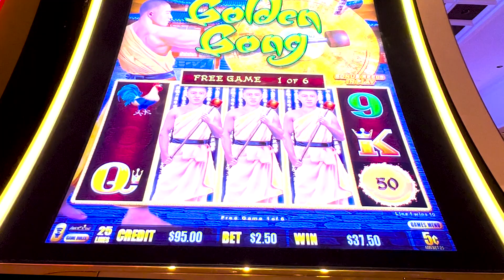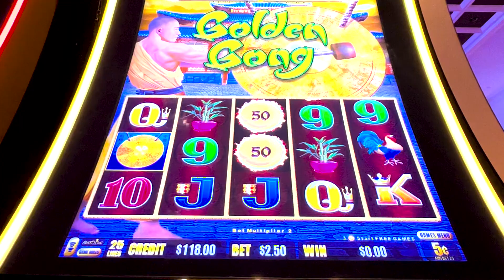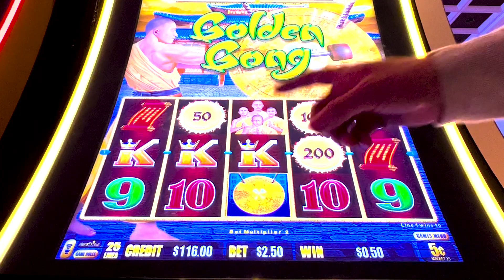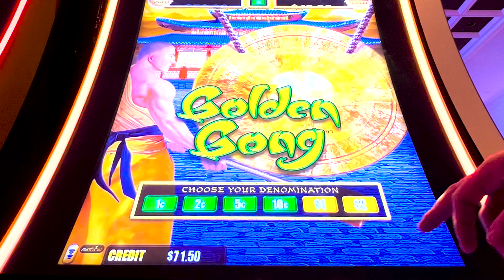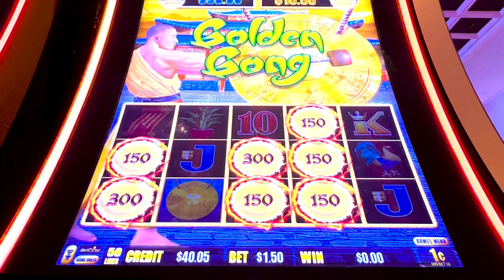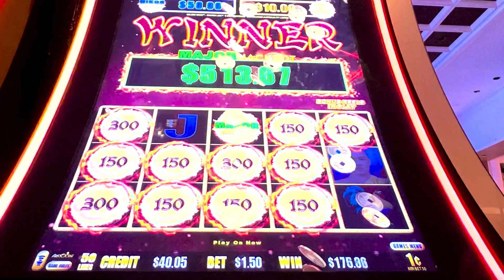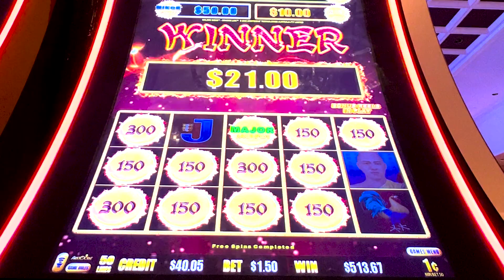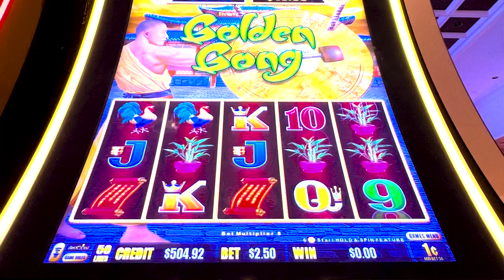💥🍀Hot Streak Continues...another MAJOR Jackpot on Golden Gong Slot!💥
Hi guys! Here we are at another Dragon Link Slot Machine; this time we decided to try Golden Gong which we don't play too often. Well, the hot streak continues. check this out!

Please remember to play responsibly.